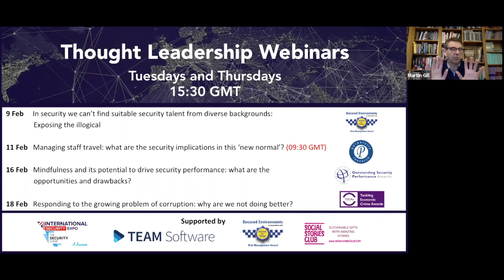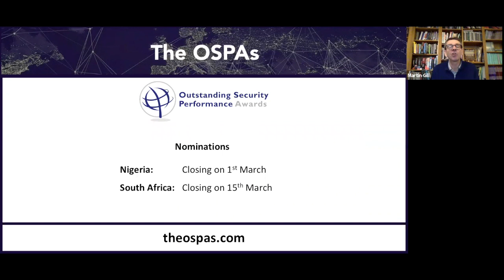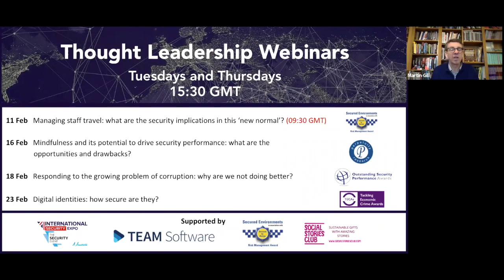In security we can't find suitable talent from diverse backgrounds: Exposing the illogical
The value of diversity is unquestioned, yet it is far from clear that the security sector is good at engaging with this issue, certainly not across sectors and at different levels. One recruitment consultant described the issue as ‘real’ and another as ‘imagined’; in short it is specious. In this webinar we will discuss the basis for the argument that diversity is a challenge in the security sector, and examine the barriers real and perceived – to engaging a more diverse workforce. What information is collected and by who to attract the best talent and how can that impact upon improved diversity? Specifically, this webinar will:

- Explore the importance of diversity
- Examine the challenges faced by the security sector in engaging a diverse workforce
- Discuss the key changes needed to improve diversity in the security sector

Panellists:
Kathy Lavinder – Founder & Executive Director at Security & Investigative Placement Consultants (US)
Priya Vencatasawmy – Talent Consultant at Zitko and Mental Health in Recruitment Champion (UK)
Jerry Brennan – Chief Executive at Security Management Resources (SMR Group) (US, UK and Hong Kong)